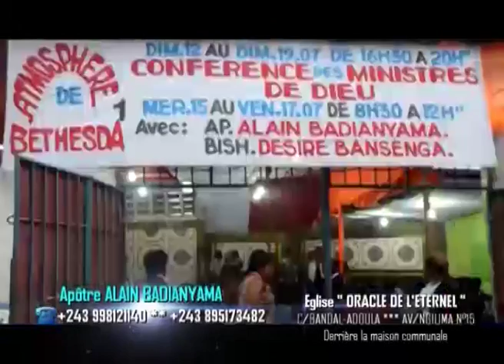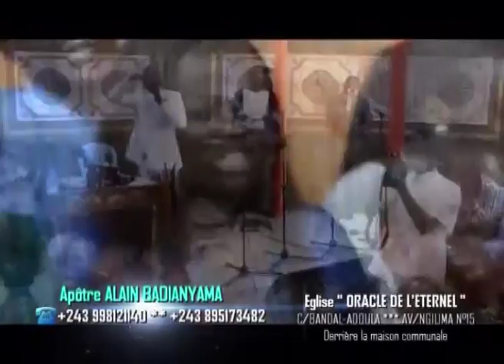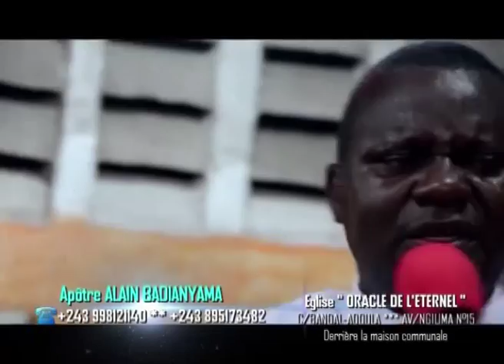ATMOSPHERE BETHESDA 1